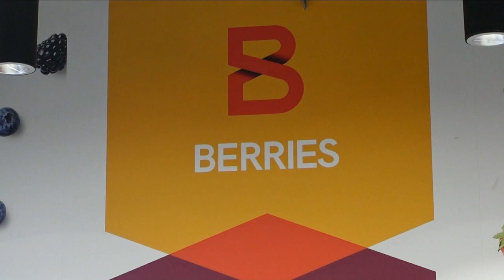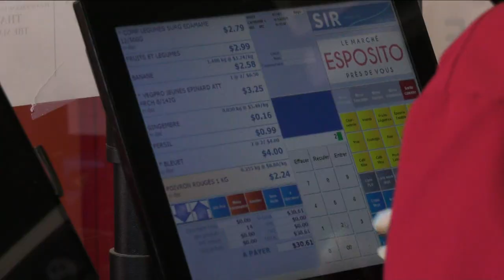Vegetables, Dairy and Meat expected to have biggest price increases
A new report predicts its going to cost Canadians even more to put food on the table this year.